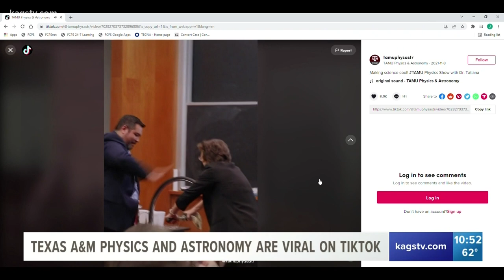Texas A&M's Physics & Astronomy Department teaching science through TikTok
Move over Aggie Football. Texas A&M's Physics & Astronomy Department reigns on TikTok with its videos totaling more than 32 million views.